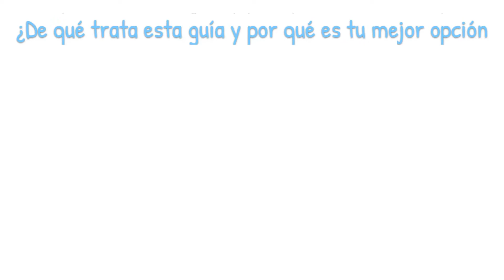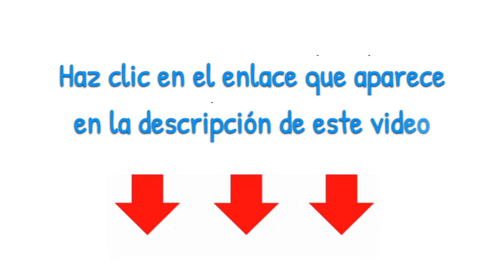Como empezar negocio de BODEGAS SELF STORAGE